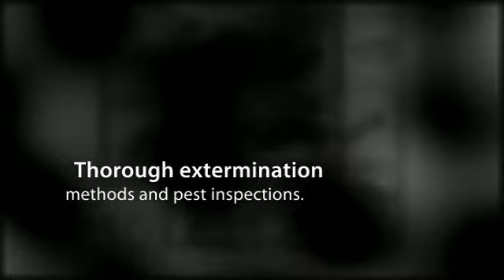Professional Exterminator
If you got a bug control problem, let a professional exterminator help you.